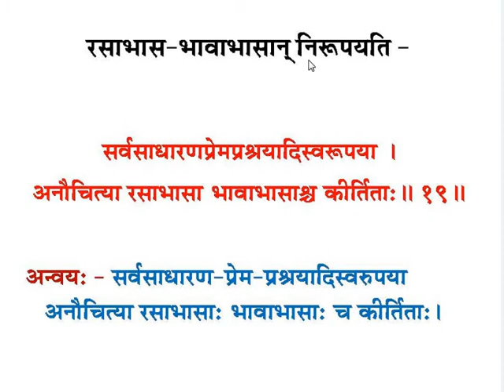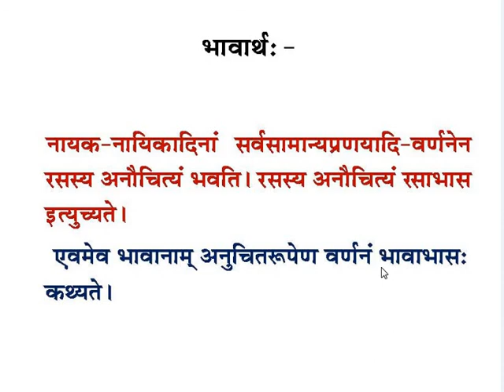sanskrit Class 12 साहित्य शास्त्र रासाभास भावाभास (Rasabhas Bhavabhas)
संस्कृत शिक्षा विभाग राजस्थान सरकार कक्षा 12 साहित्य शास्त्र रासाभास भावाभास का ऑनलाइन अध्ययन